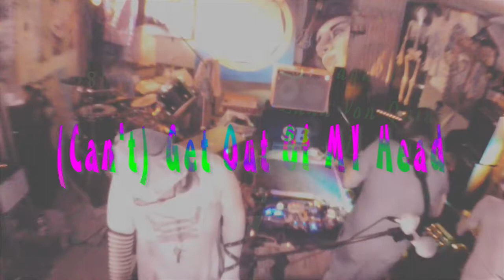tANG - "(Can't) Get Out of My Head" - Session 36 - (10/28/18)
File name: 10 28 18 tang s36 lab ptlLu